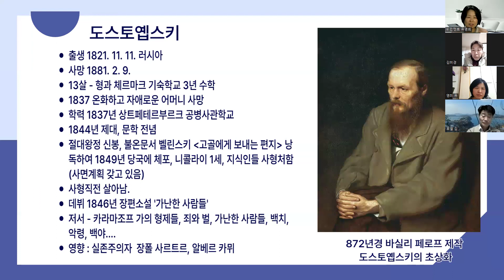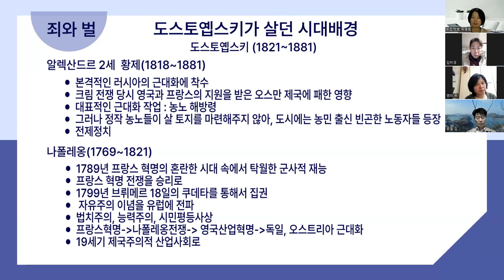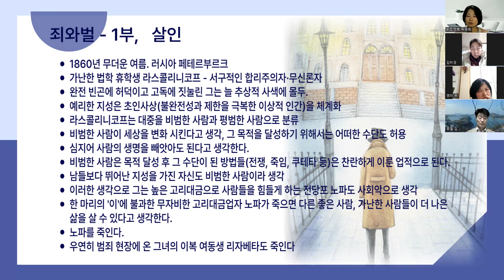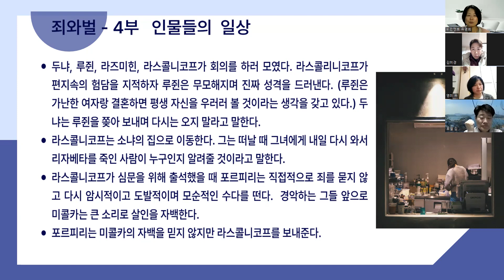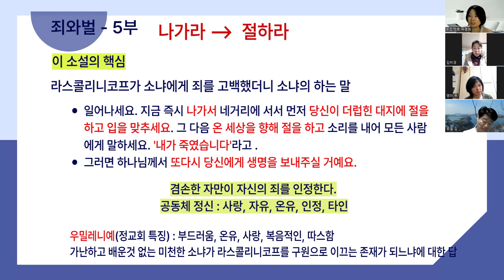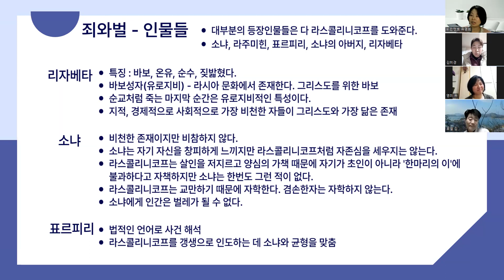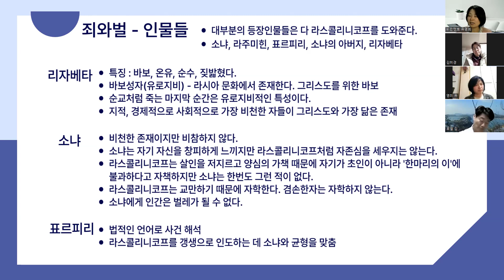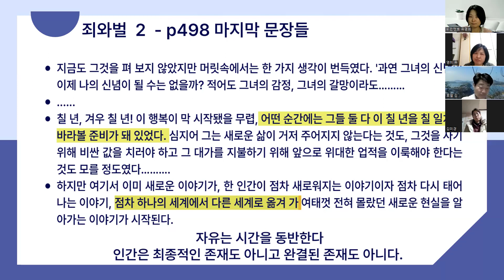죄와 벌 ㅣ 도스토옙스키 ㅣ 러시아문학 ㅣ 죄와 벌 사이에는 무엇이 있을까?드림북비전센터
죄와 벌- 도스토옙스키

- 이 소설의 핵심
**라스콜리니코프가 소냐에게 죄를 고백했더니 소냐의 하는 말
일어나세요. 지금 즉시 나가서 네거리에 서서 먼저 당신이 더럽힌 대지에 절을 하고 입을 맞추세요. 그 다음 온 세상을 향해 절을 하고 소리를 내어 모든 사람에게 말하세요. '내가 죽였습니다'라고 .
그러면 하나님께서 또다시 당신에게 생명을 보내주실 거예요.

**겸손한 자만이 자신의 죄를 인정한다.

**라스콜리니코프
1860년 무더운 여름. 러시아 페테르부르크
가난한 법학 휴학생 라스콜리니코프 - 서구적인 합리주의자·무신론자
완전 빈곤에 허덕이고 고독에 짓눌린 그는 늘 추상적 사색에 몰두.
예리한 지성은 초인사상(불완전성과 제한을 극복한 이상적 인간)을 체계화
라스콜리니코프는 대중을 비범한 사람과 평범한 사람으로 분류
비범한 사람이 세상을 변화 시킨다고 생각, 그 목적을 달성하기 위해서는 어떠한 수단도 허용
심지어 사람의 생명을 빼앗아도 된다고 생각한다.

**우밀레니예(정교회 특징) : 부드러움, 온유, 사랑, 복음적인, 따스함
가난하고 배운 것 없는 미천한 소냐가 라스콜리니코프를 구원으로 이끄는 존재가 되느냐에 대한 답

**리자베타
특징 : 바보, 온유, 순수, 짖밟혔다.
바보성자(유로지비) - 라시아 문화에서 존재한다. 그리스도를 위한 바보
순교처럼 죽는 마지막 순간은 유로지비적인 특성이다.
지적, 경제적으로 사회적으로 가장 비천한 자들이 그리스도와 가장 닮은 존재

**소냐
비천한 존재이지만 비참하지 않다.
소냐는 자기 자신을 창피하게 느끼지만 라스콜리니코프처럼 자존심을 세우지는 않는다.
라스콜리니코프는 살인을 저지르고 양심의 가책 때문에 자기가 초인이 아니라 '한마리의 이'에 불과하다고 자책하지만 소냐는 한번도 그런 적이 없다.
라스콜리니코프는 교만하기 때문에 자학한다. 겸손한자는 자학하지 않는다.
소냐에게 인간은 벌레가 될 수 없다.

죽음의 문턱에서 돌아온 그날 밤 도스토예프스키는 동생에게 편지를 썼습니다.
“지난날들을 돌이켜보고 실수와 게으름으로 허송세월했던 날들을 생각하니 심장이 피를 흘리는 듯하다.
인생은 하나님의 선물 모든 순간은 영원의 행복일 수 있었던 것을 조금 젊었을 때 알았더라면…
이제 내 인생은 바뀔 것이다. 다시 태어난다는 말이다.”
시베리아에서 보낸 4年의 수용소 유배생활은 그의 人生에서 가장 값진 인생이 되었습니다.
혹한 속에서 무려 5kg나 되는 족쇄를 매단채 지내면서도 창작활동에 몰두했습니다.
글쓰기가 허락되지 않았던 유배생활이었지만 시간을 낭비할 수 없어 종이 대신 머릿속으로 소설을 쓰기 시작했고 모든 것을 외워버리기까지 했습니다.
유배생활을 마친 후 세상 밖으로 나온 도스토예프스키는 인생은 '5分의 연속' 이란 각오로 글쓰기에 매달렸다.
임종직전 아내에게 성경책 읽어달라고 부탁했고 그날 밤 11시에 성경책을 가슴에 안고 죽었다.
1881年 눈을 감을 때까지 수많은 불후의 명작을 발표했습니다.

안녕하세요~
비전멘토 유명희 입니다.
드림북비전센터에서
독서로 성장하고
좋은 습관을 길들이고(가정, 자기계발, 건강, 사업, 비전, 영성)
비전멘토링으로 미래의 비전을 향해 한 걸음씩 성장하여 시대를 앞서는 통찰력을 가지고 선한 영향력을 끼치는  진정한 리더 되기를 바랍니다.

저자의 책 : 인생의 후반전을 시작합니다.

많은 사람들이 자신의 비전을 단번에 찾아서 살아간다면 살면서 많은 고민과 힘든 여정을 덜 겪을 수 있습니다.
비전을 모르니 내가 하고 싶은 것은 무엇인지, 어느 방향으로 걸어가야 할지, 어느 직장을 가야할지, 무엇을 해야 할지, 어떻게 선한 영향력을 끼칠지등의 질문에 고민과 방황을 합니다.
성인이 되어서도 찾지 못하고 자신이 지금 하는 것이 옳은 일인지, 계속해야 하는지 등의 고민을 하며 방황하는 사람들을 보았습니다.

[드림북 비전센타] - 블로그에 오세요~
1. 드림북 비전독서모임, 글쓰기
2. 드림북 비전멘토링과정
3. 드림북비전센터 오픈채팅방 가입하기
독서로 성장하기, 인생 후반전 준비하기, 1인기업시작, 브랜딩
4. 좋은 습관 길들이기 습관방 운영
함께 습관방에서 습관을 이루어가며 성장하는 오픈채팅방입니다.

"빨리 가려면 혼자 가고 멀리 가려면 함께 가라"
라는 아프리카 속담이 생각납니다.
드림북비전센터는 함께 성장하는 곳입니다.
드림북비전센터에서 여러분의 성장을 돕겠습니다.